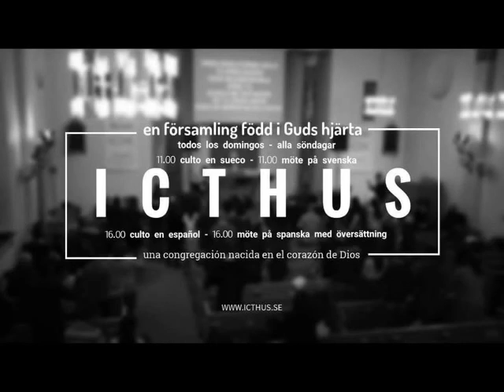18 nov 2018 Pastor Edward Sköllerfalk. svenska